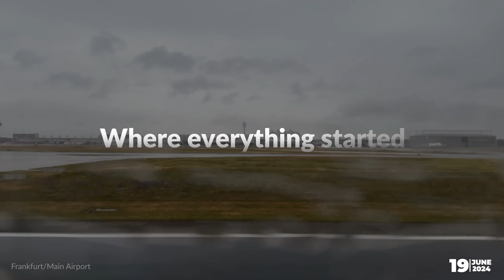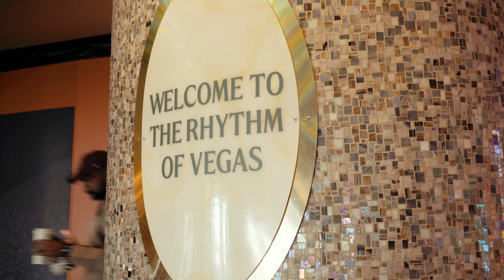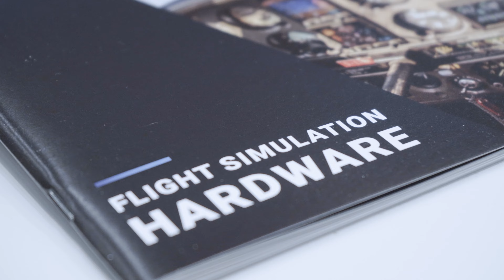FSExpo 2024 After Movie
FSExpo24 was great! We were there and it was amazing, talking to you guys, having a great time together and seeing the passion makes us very happy. Thanks to Maurice from aviationlads for joining us on our trip to FSExpo24 in Las Vegas and making this great video. Enjoy it, we are looking forward to next year in Providence!